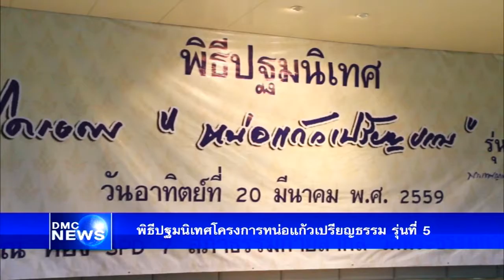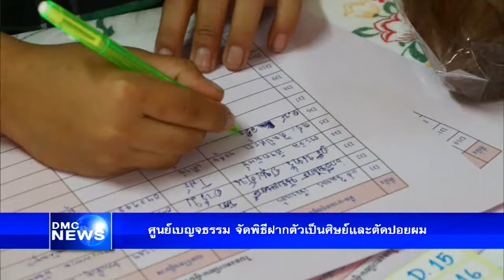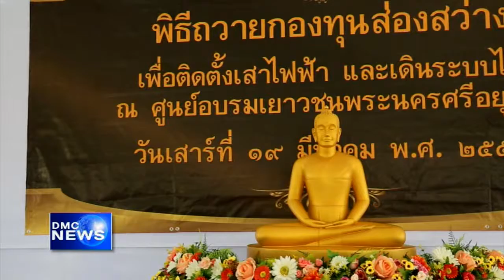สรุปข่าว DMC 23 มี.ค. 2559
สรุปข่าว DMC News วันที่ 23 มีนาคม พ.ศ. 2559